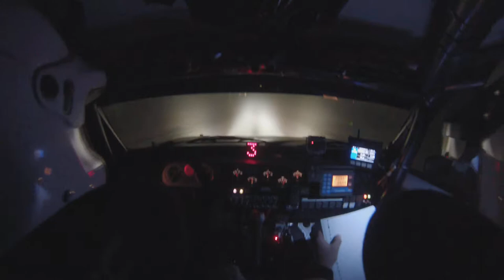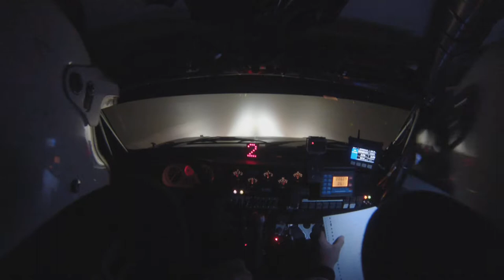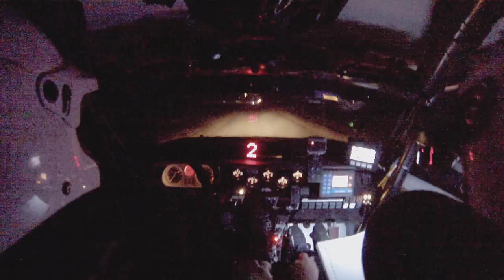Conrad Twente Rally 2018 KP3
Soetens Rally Team